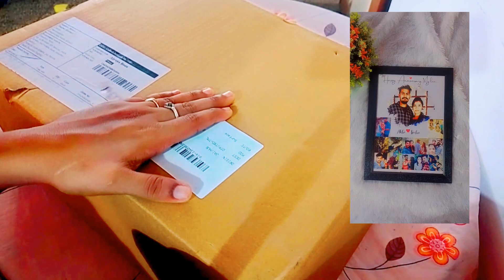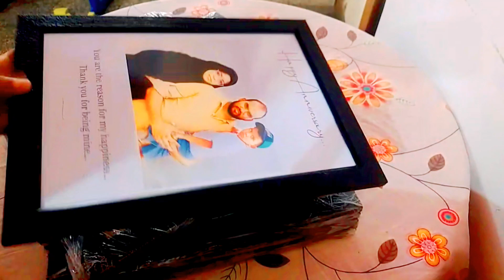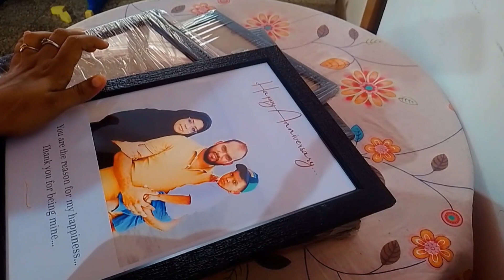ഇനി frame rate kett ഞെട്ടേണ്ട.നിങൾ ചോദിച്ച frame details!!meesho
Hello guys.
plz do watch this channel based on customised gifts making.don't forget to support me if u like the videos.